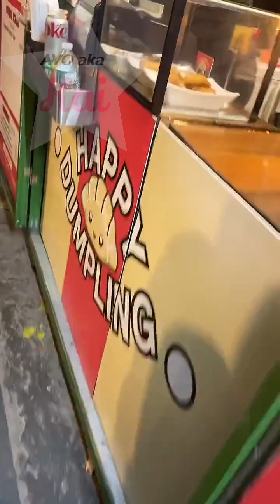TT_iyowna.young_2024.01.01_19-29